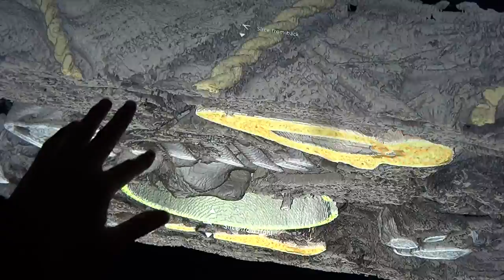2013/2014 trip The Field Museum-透視木乃伊